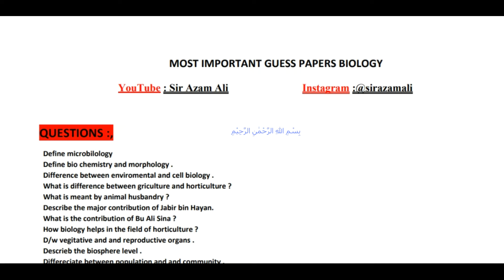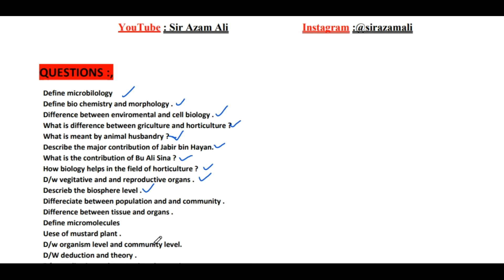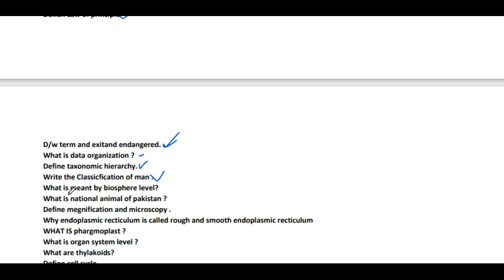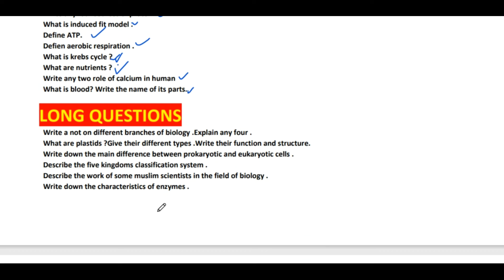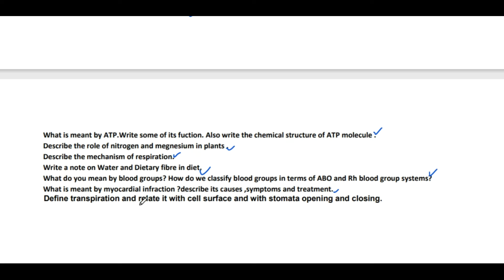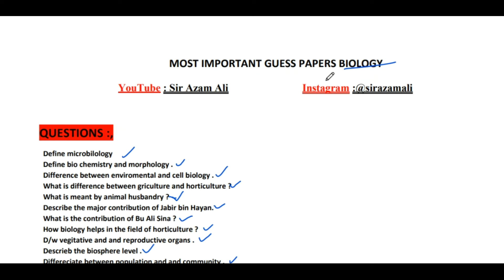Biology 2024 Guess Paper Questions | Leaked Biology Exam Questions | 2024 Exam Must-Know Questions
In this video, we're diving deep into the predicted questions for the upcoming 2024 biology exam. Whether you're a student aiming for top grades or a teacher guiding your students through exam preparation, this video is packed with valuable insights to help you succeed.
"BioBoost 2024: Mastering Cell Biology Essentials!"
"DNA Demystified: Crack the Code with 2024 Predicted Questions!"
"Ecosystem Explorers: Dive into 2024 Exam Insights!"
"Anatomy Anecdotes: Unraveling Human Physiology for 2024!"
"Plant Power: 2024 Botany Exam Questions Decoded!"